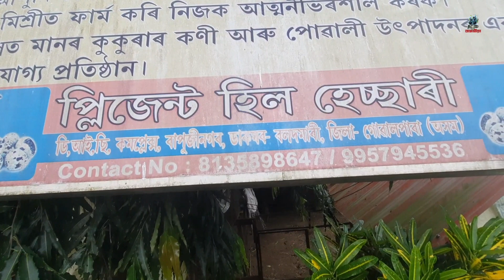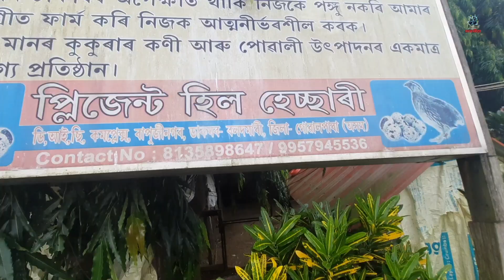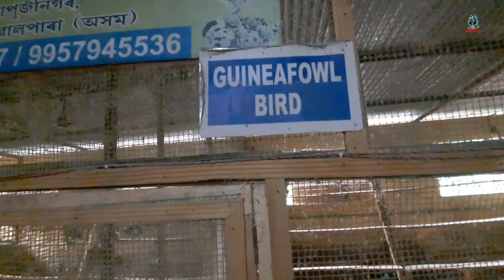Mini Zoo in assam || Goalpara || kp asomiya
zoo owner mob no